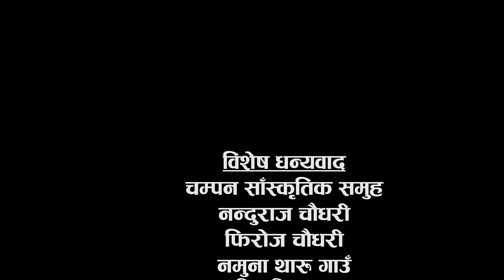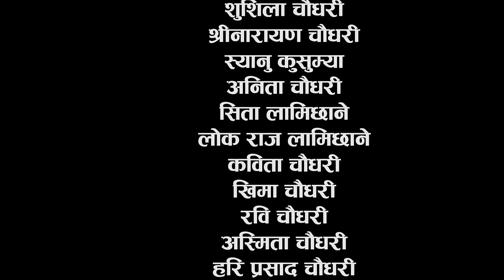New Tharu Song| Bara Bara Murgha| Roshan Ratgainya,Samiksha Chaudhary Ft Bir,Losina,Raju, Puspa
Lyrics/Music:- Sushil chaudhary
Vocal :- Roshan Ratgainya/Samiksha Chaudhary
Arranger :- Ganesh Chaudhary
Camera :- Arun Neupane
Director :- Deepak Chaudhary
Asst. Director :- Dipak Dip
Producer :- Phiroj Chaudhary
Model :- Bir Chaudhary/Losina Lamichhane/Raju"Raj"/Puspa Chaudhary